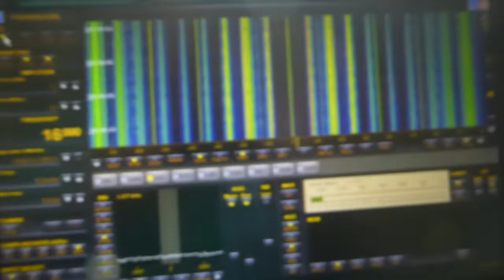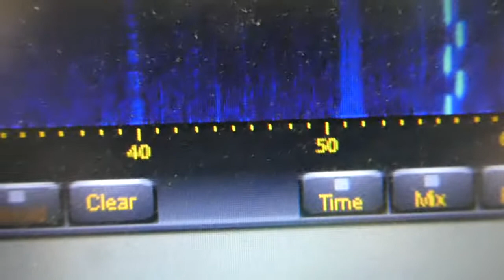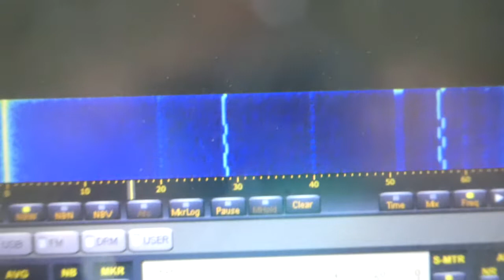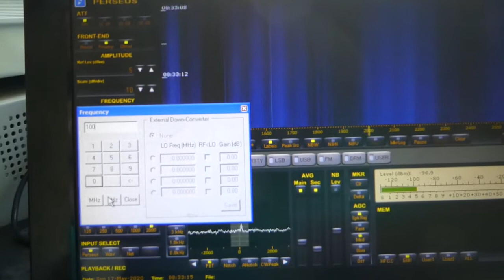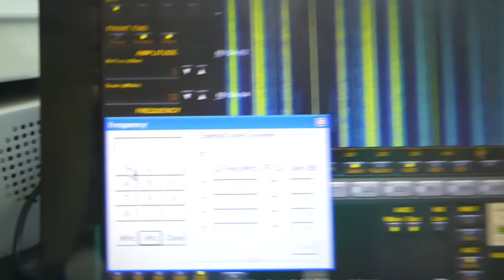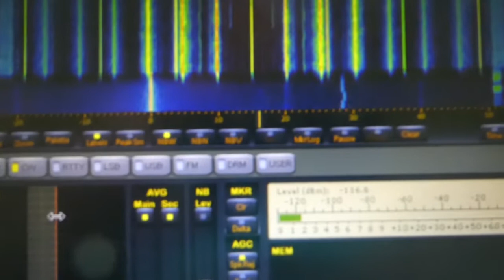Mysterium Signale im Stromnetz Analyse Raum Freiburg, inspiriert vom Kanal "Elektronik"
Auf dem empfehlenswerten Kanal "Elektronik" wurde im Stromnetz ein 16 kHz Signal mit einer 1 Hz Taktung per Zufall mit dem Speicheroszilloskop und einer trickreichen Filterschaltung analysiert. Das hatte eine große Diskussion zur Folge, was das alles sein könnte. Um dem Rätsel auf die Spur zu kommen, hier die Spektralanalyse vom Stromnetz- mit einem SDR Funkempfänger mit hoher Eingangsempfindlichkeit von der italienischen Firma Microtelekom. Gemessen im Südbadischem Freiburg.